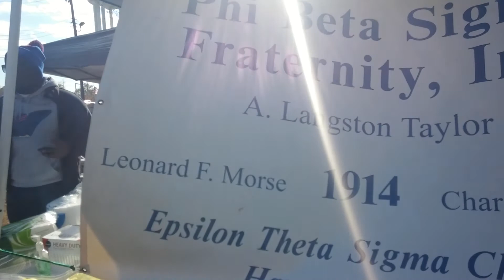'Pitch Perfect 2' Trailer - Popular Phi Beta Sigma & Alpha Phi Alpha videos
Rodney Blackburn presents the NATIONAL WEALTH CENTER & Relaunch of the Achieve Community is almost here! Over 9,000 members and thousands of others waiting to come in!

Not only is this relaunch going to continue the astronomical success of Achieve, but the members are going to blow Achieve wide open! Imagine thousands of people purchasing instantly after the relaunch?! Imagine the the repurchasing of $10,000 or $60,000 positions all at once by hundreds and soon to be thousands of people?! Now that's powerful!

Buckle up folks, this is going to an amazing journey into financial abundance!!!

-Knuck If You Buck Stroll Off: Phi Beta Sigma Fraternity, Inc. at ALABAMA STATE UNIVERSITY homecoming 2014
-ASU Deltas TGP Stroll off 2014 - OLDSCHOOL - NEWSCHOOL
-Knuck If You Buck Stroll Off: Delta Sigma Theta Sorority, Inc. of ALABAMA STATE UNIVERSITY HOMECOMING 20014
-Stroll Off 2k14 Pt.1
-Popular Phi Beta Sigma & Alpha Phi Alpha videos,
Achieve Community, Pitch Perfect 2 Trailer, BandTube High Definition, Magic City Classic, stroll off, ASU, ALABAMA STATE UNIVERSITY, STROLLING, STROLL OFF, STEPPING, STEP SHOW 2014
-Greeks setting out on the Yard Part 1